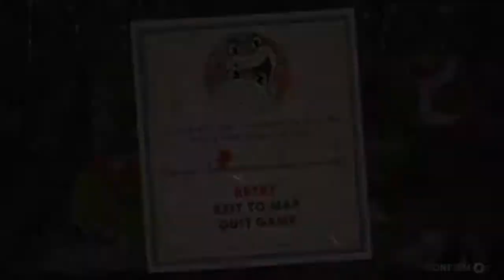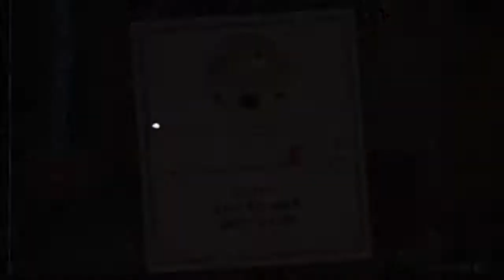Co-op Cuphead - Want of power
Handrawn and full of charm Cuphead is an amazing game that fits our specialty. The challenge for me and the beautifully handrawn aesthetics for Kristy. So we'll beat this game in co-op for your viewing pleasure.